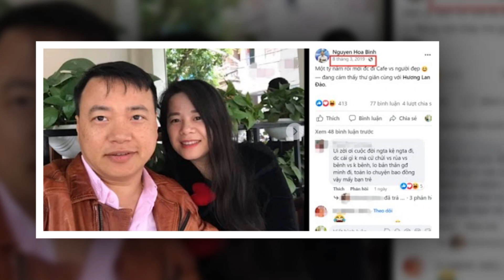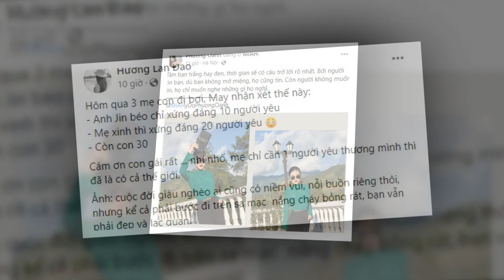Đại gia cá mập tự tay đăng ảnh "MẶN NỒNG" với vợ xóa tan tờ giấy "thuận tình ly hôn"